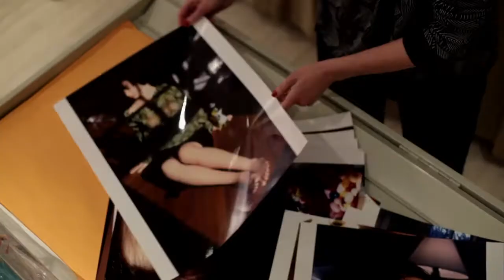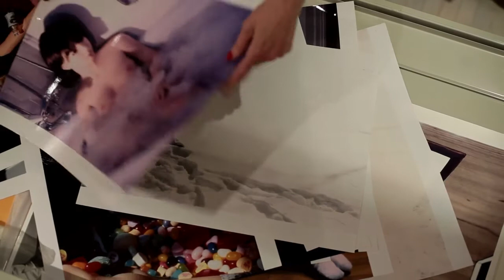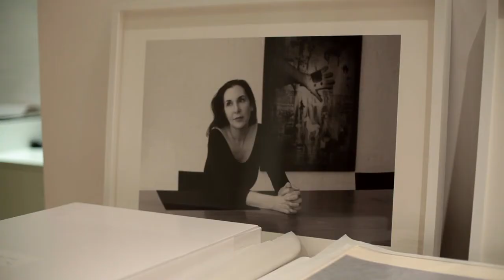Inside the Artist's Studio: Laurie Simmons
Laurie Simmons stages photographs and films with paper dolls, finger puppets, ventriloquist dummies, and costumed dancers as "living objects," animating a dollhouse world suffused with nostalgia and colored by an adult's memories, longings, and regrets. Simmons's work blends psychological, political, and conceptual approaches to art-making, transforming photography's propensity to objectify people, especially women, into a sustained critique of the medium. Mining childhood memories and media constructions of gender roles, her photographs are charged with an eerie, dreamlike quality. On first glance her works often appear whimsical, but there is a disquieting aspect to Simmons's child's play: Her characters struggle over identity in an environment in which the value placed on consumption, designer objects, and domestic space is inflated to absurd proportions.

She has won numerous awards including a Guggenheim Foundation Fellowship (2007), and a National Endowment for the Arts Grant (1984) and has work in public collections around the world including the Metropolitan Museum of Art, New York, The Museum of Contemporary Art, Los Angeles, The Whitney Musuem or American Art, Museum of Modern Art, New York, and the Moderna Museet, Stockholm. She is currently represented by Salon 94.

(Adapted from an Art21 Brief on the Artist)